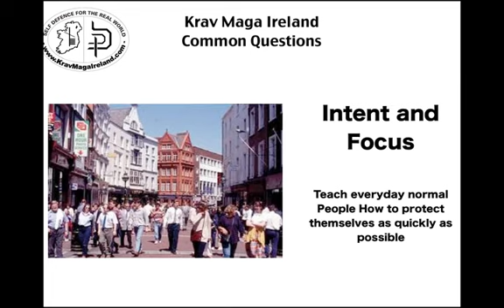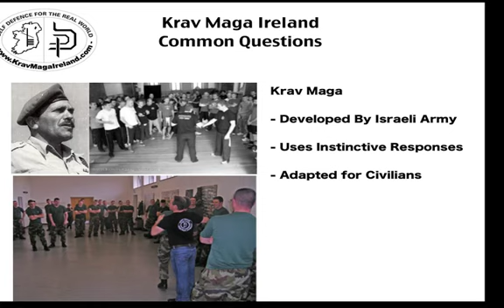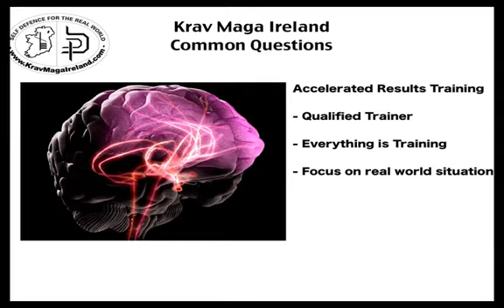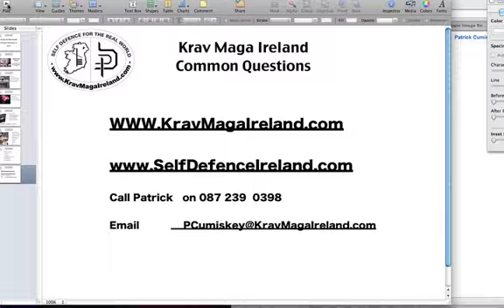Self Defence Dublin, Krav Maga Dublin,Martial Arts Dublin, Martial Arts Ireland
Find out how Krav Maga Ireland teaches people how to protect themselves so fast.